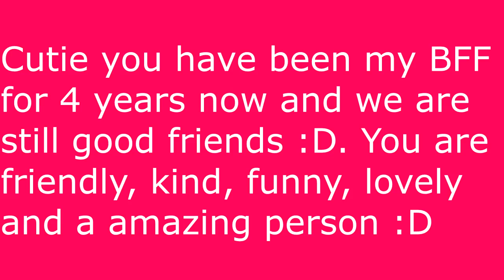Happy Birthday Cutie!!! :D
SURPRISE!:D

Did I surprise you? :D

Anyway I hope you enjoy this video and have a very lovely birthday :D